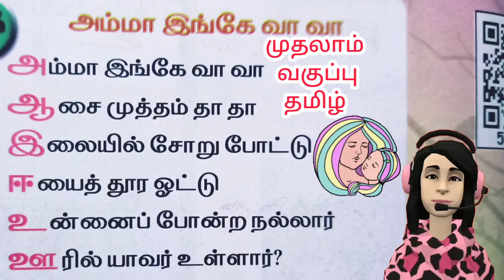அம்மா இங்கே வா வா பாடல் | முதலாம் வகுப்பு தமிழ்